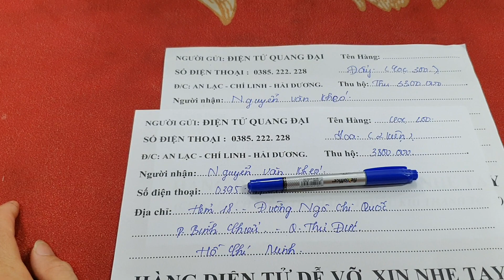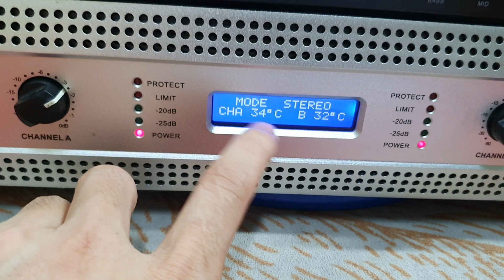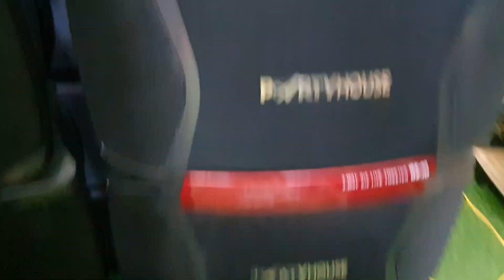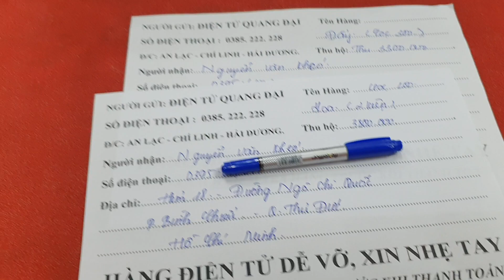Bộ karaoke giá rẻ ? Báo giá bán lẻ từng SP. Tet loa Gửi Anh Khéo - TPHCM.0385222228